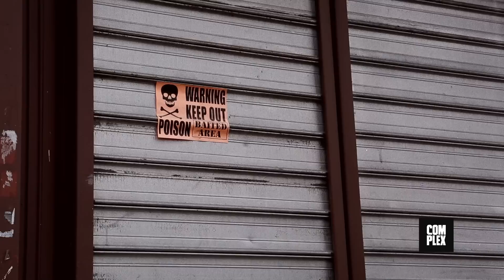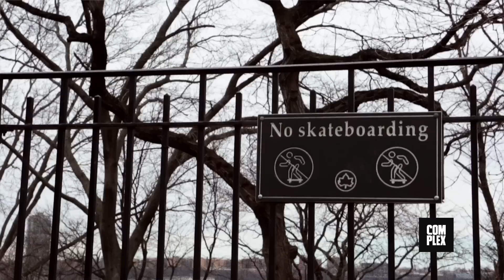RATKING Give Complex a Tour of Harlem, NY | The Neighborhood On Complex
Take a Tour of Harlem with Hip-Hop Crew RATKING.

Entertaining videos that bring to life Complex Media's authoritative take on trendsetting music, sneakers, style, pop culture, video games, tech, cars, and art—featuring your favorite celebrities from the past, present, and future. Comprehensive and obsessive, like only Complex can.

RATKING | The Neighborhood from Complex.